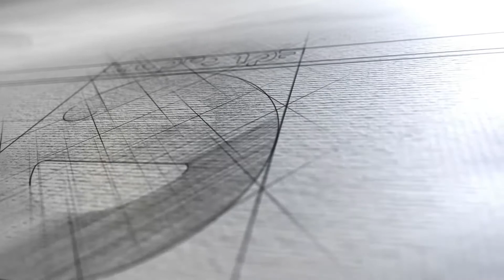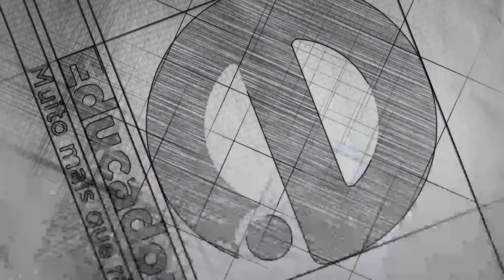A Hora do Trabalhador (10/07/17)